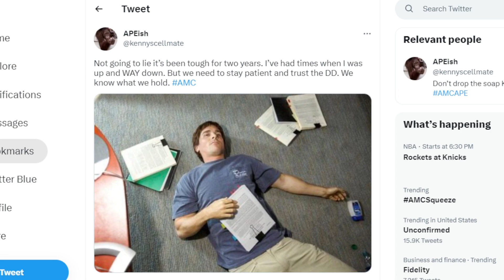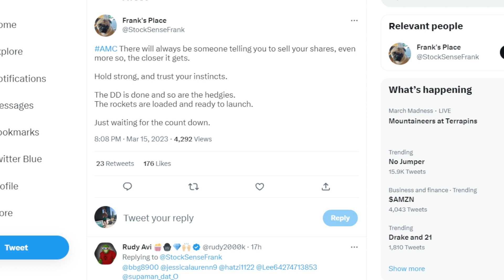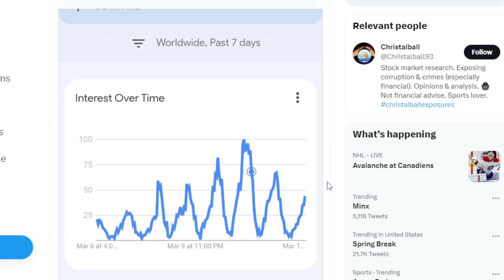AMC STOCK: TOUGH YEAR...